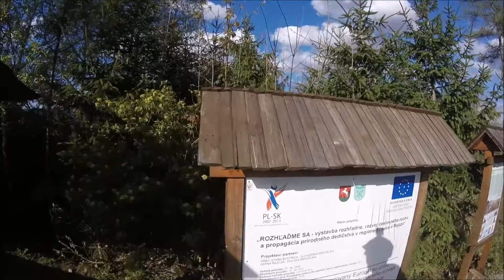BikeManiaci - Bobovec - Trail Ride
Tak na tieto cestičky sme sa tešili,keď sme plánovali výjazd na Bobovec a tu som zavaril brzdu:-D